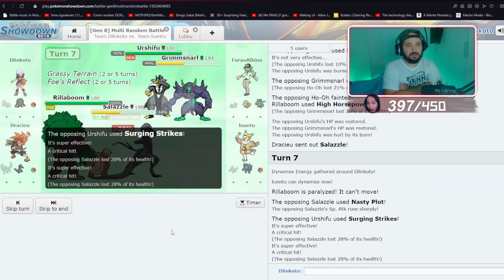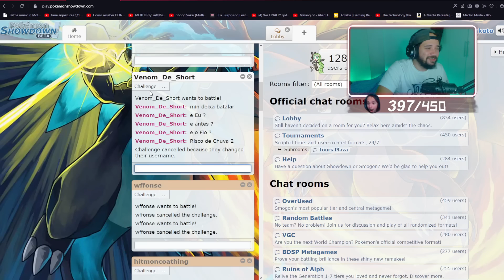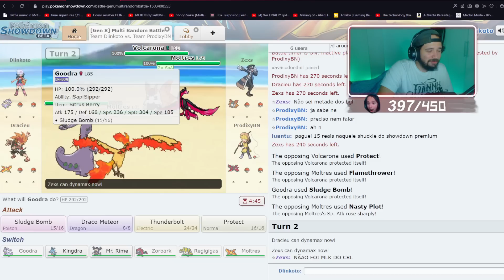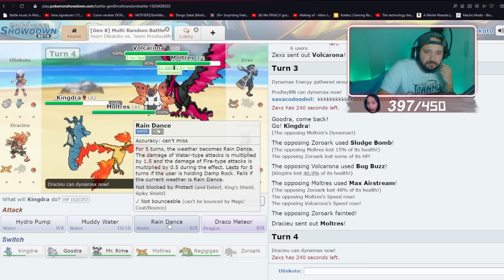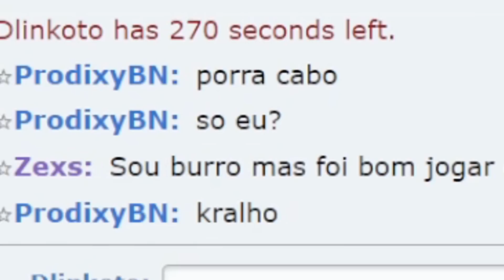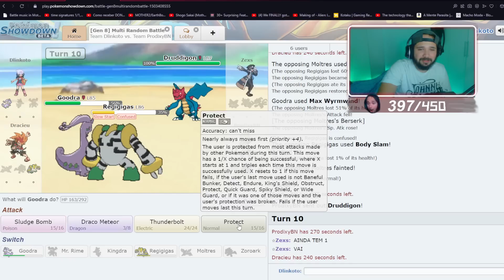DUPLA DO ANO - LEO LINS E DLINKOTO - Hollowzinho do Showdown 2v2 (Episódio 7)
-Seja o mais honorário membro mendigo deste canal , um verdadeiro sucrilhos, mestre das artes do suco, não seja membro da ordem das ameixas, o lider deles (seu carlos* é dono de esquema de pirâmide.